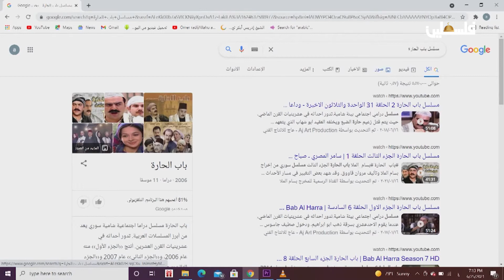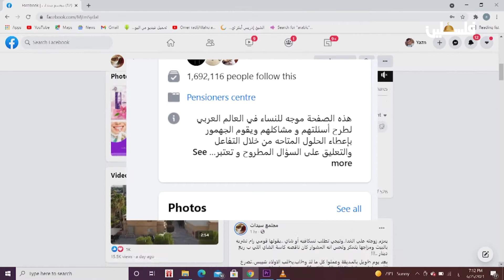قناعات - الحلقة الأولى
لمتابعتنا على وسائل التواصل الإجتماعي